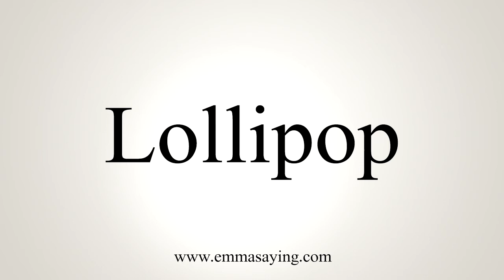How To Say Lollipop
Learn how to say Lollipop with EmmaSaying free pronunciation tutorials.